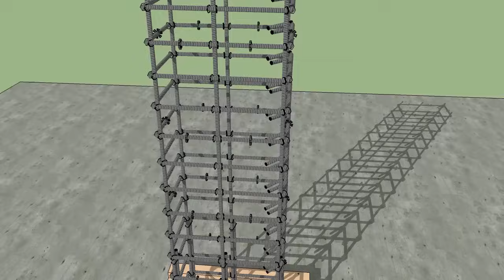kolon donatı ve kalıp animasyon